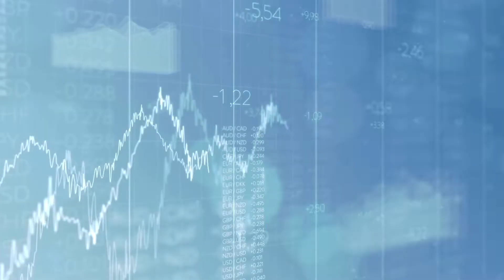Nosso modelo de contratação de RPA facilitado - RPA como Serviço (RPAaaS)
Conheça o RPA como serviço, modelo que possibilita a contratação da rpa mediante locação, sem precisar investir capital e infraestrutura de uma só vez.

Segundo a Gartner, até 2024, as organizações reduzirão os custos operacionais em 30% ao combinar tecnologias de hiperautomação com processos operacionais reprojetados.

O RPA é o segmento de crescimento mais rápido do mercado global de software empresarial!